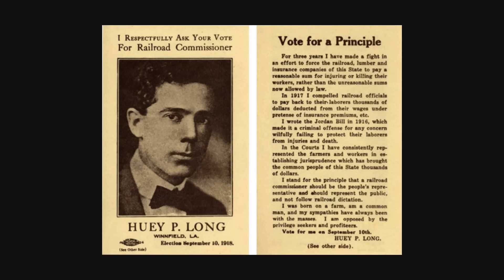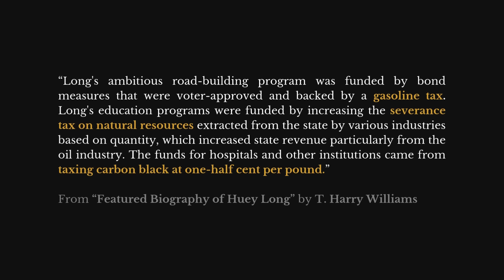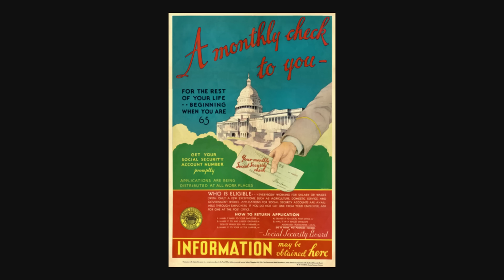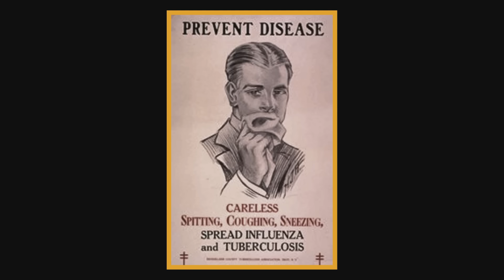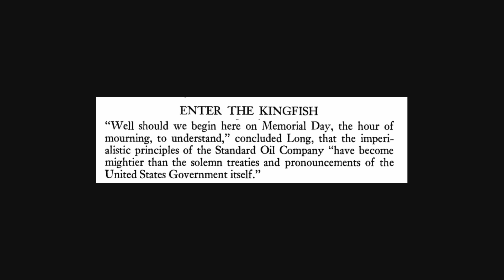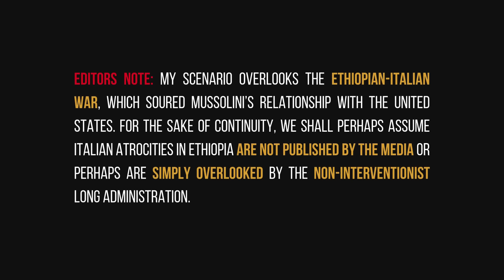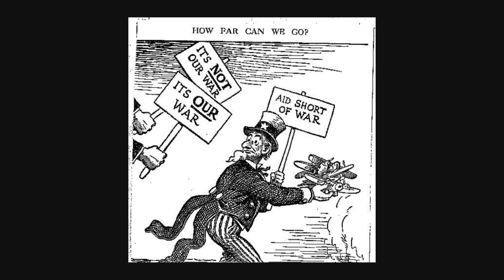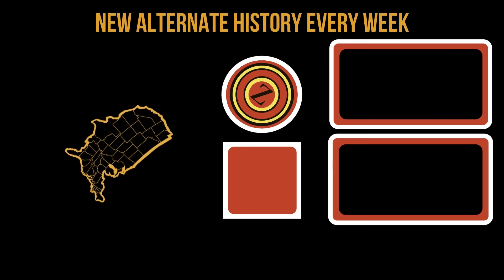What if Huey Long became President? | Alternate History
In today's alternate history scenario we ask what if Louisiana Governor & Senator Huey P. Long became President of the United States prior to World War Two? How would his radical agenda, outlined in his novel, "My First Days in the White House," reshape the country? Would this change the outcome of the Second World War? Are the Kaiserreich fans going to flood my comments?

Featuring Jakub Pedersen as Mr. Z

00:00 Intro
07:03 Long's Agenda
09:58 Scenario
18:54 European Affairs
25:12 World War II